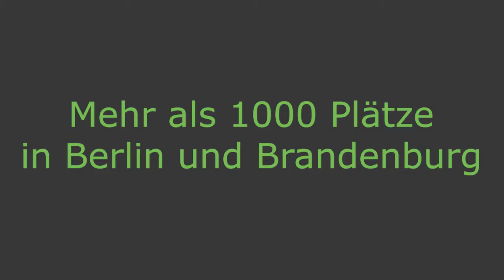Behindertenhilfe im EJF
Darstellung des EJF-Fachbereichs Behindertenhilfe.